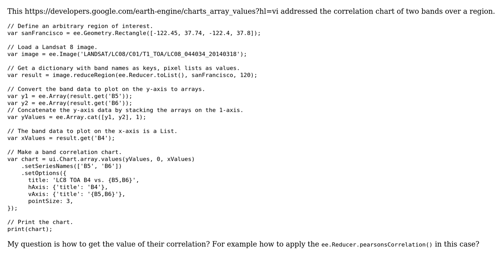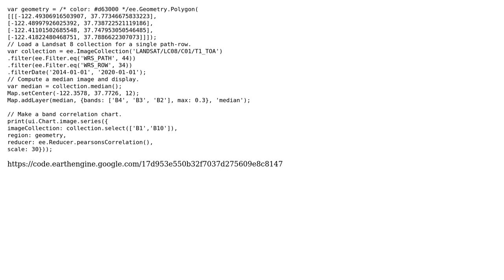GIS: Pearson correlation of two 1D array in Earth Engine (2 Solutions!!)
GIS: Pearson correlation of two 1D array in Earth Engine

With thanks & praise to God, and with thanks to the many people who have made this project possible! | Content (except music & images) licensed under CC BY-SA | Music | Images & others | With thanks to user Padmanabha Chowdhury user Navid user Minh Shines user Kadir Sahbaz user Azad77 and the Stack Exchange Network Trademarks are property of their respective owners. You are responsible for your own actions.